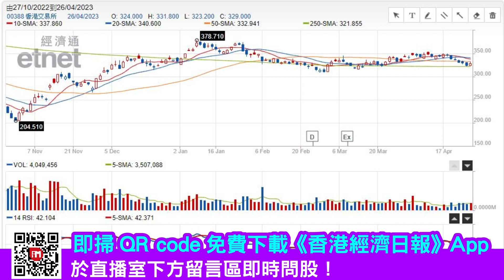【iM會客室】五窮月效應提前出現？黃金周概念股最新部署(精華片段)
iMoney【iM會客室】五窮月效應提前出現？黃金周概念股最新部署(精華片段)
00:19     今日市況
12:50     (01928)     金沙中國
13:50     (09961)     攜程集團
              (00753)     中國國航
              (01929)     周大福
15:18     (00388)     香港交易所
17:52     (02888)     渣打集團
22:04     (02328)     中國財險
              (02601)     中國太保
              (01336)     新華保險
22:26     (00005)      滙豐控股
              (02888)      渣打集團
25:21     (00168)      青島啤酒股份
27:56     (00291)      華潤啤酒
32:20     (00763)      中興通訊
             (00552)      中國通信服務
              (00973)      L'OCCITANE
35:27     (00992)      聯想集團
              (03191)     ＧＸ中國半導
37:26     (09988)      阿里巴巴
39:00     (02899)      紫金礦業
              (02840)      ＳＰＤＲ金ETF
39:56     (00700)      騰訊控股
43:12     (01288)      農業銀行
45:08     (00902)      華能國際電力
              (00171)      銀建國際
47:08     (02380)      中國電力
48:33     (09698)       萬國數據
其他股評時段請立即收看足本重温